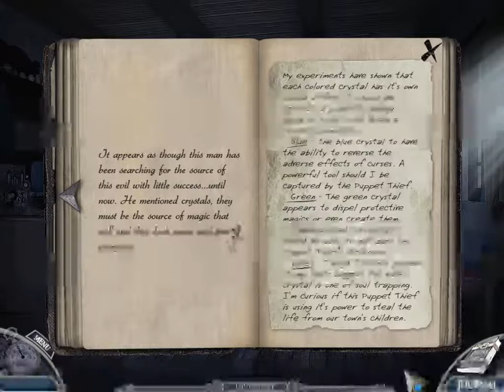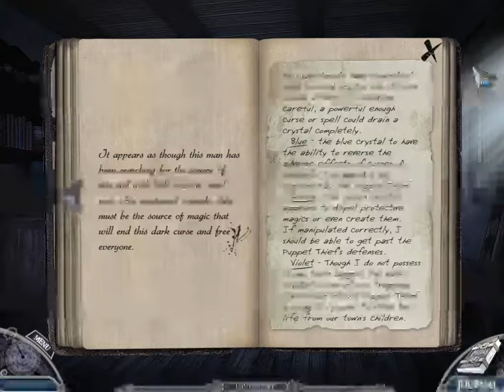MORE CREEPY DUDE | Fairy Tale Mysteries - The Puppet Thief Ep. 6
BubonicZombie plays "Fairy Tale Mysteries - The Puppet Thief"!

XBL: BubonicZombie
PSN: BubonicZombie
Nintendo: BubonicZombie
Steam: BubonicZombie
Origin: BubonicZombie